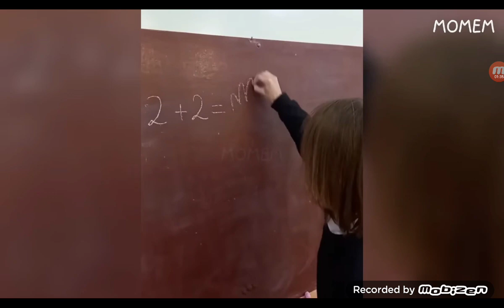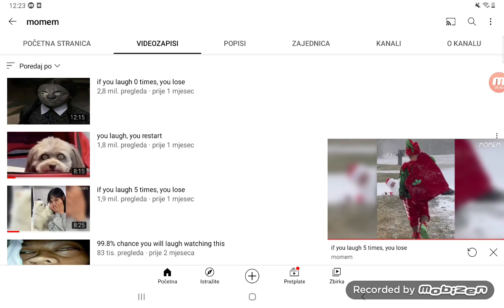If you laugh 5 times you will lose challinge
Hi guys today we are watching funny video.